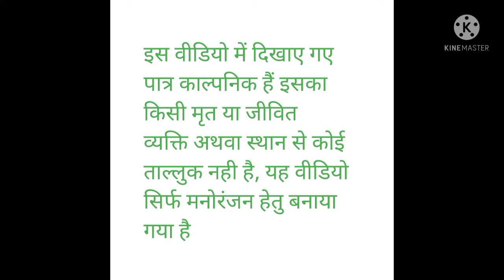अंधविश्वास || अंधविश्वास मे जान चली जाती कैसे आप भी देखें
अंधविश्वास 🤓😝😬😭🤑

your quarrie--
dehati comedy video new
dehati comedy 2
देहाती कॉमेडी वीडियो
dehati comedy video hindi
dehati comedy up 72
dehati comedy short video
dehati comedy cartoon video
देहाती कॉमेडी देहाती कॉमेडी
dehati comedy vines
dehati comedy movies hindi full
avadhi comedy pratapgarh ki
avadhi comedy pratapgarh
awadhi comedy pratapgarh
akhilesh avadhi comedy pratapgarh
pratapgarh avadhi comedy
avadhi comedy vlog
avadhi comedy balrampur
awadhi comedy video
avadhi comedy avadhi comedy
avadhi comedy ramesh
avadhi comedy ramesh dubey
akhilesh comedy